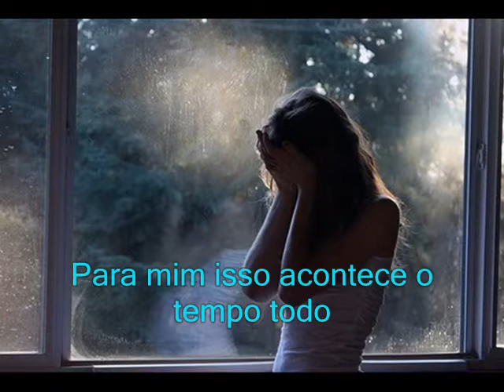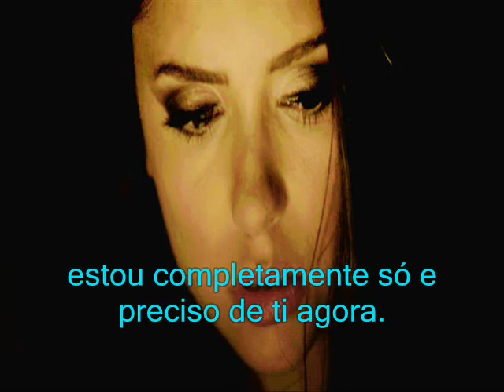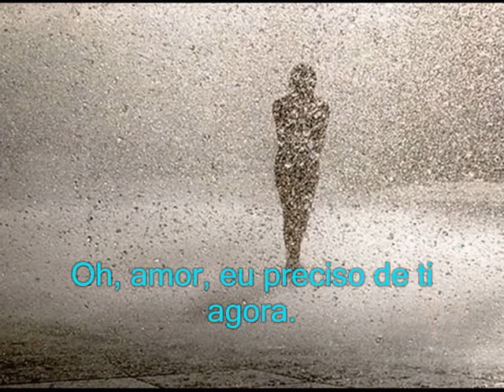Lady Antebellum - Need You Now